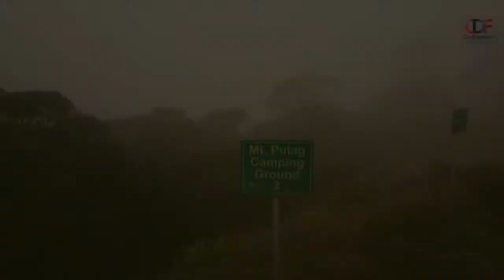Macli ing by Raffy Galutan - Kanshun Di Cordillera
Environmental Music Video Production Contest by EMB-CAR

Environmental education is a key tool in humanity’s efforts to address environmental issues. The arts can help provide some of the affective components of environmental education – emotions, values, and motivations driving pro-environmental behavior. As one of the arts, music can captivate, entertain, and create a sense of community.
Music can communicate complex topics and emotions, create dynamic dialog, instill pleasure in listeners, and normalize pro-environmental behavior.

EEIU then organized this song writing competition in celebration of June as the Environment Month and July as the Cordillera Month to use music to help inculcating environmental education to the people at the same time using the vernacular language of Cordillera to bring the environmental songs to a more personal level.

Lagi nating tandaan, “Ako, Ikaw, Tayo ang Kalikasan”instruments used.